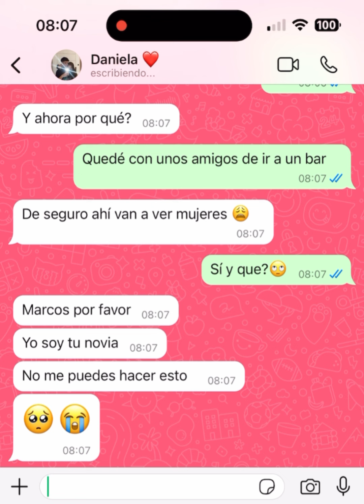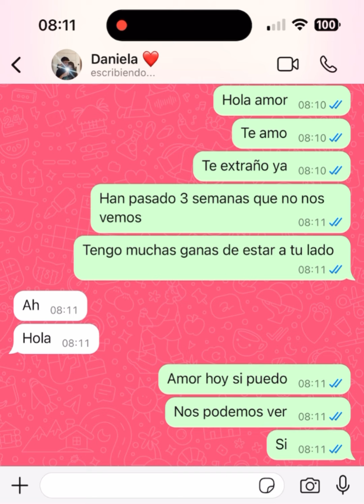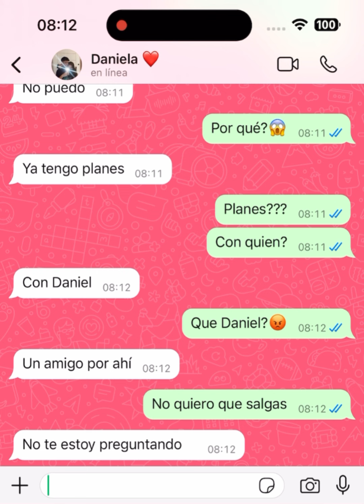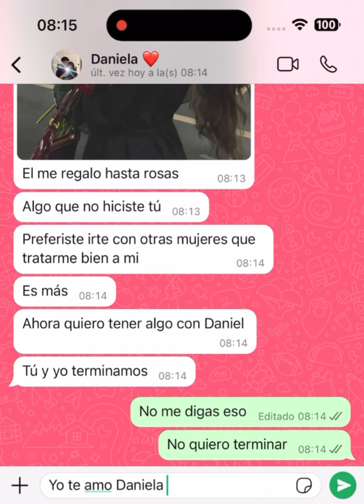Perdí al amor de mi vida por tonto 💔